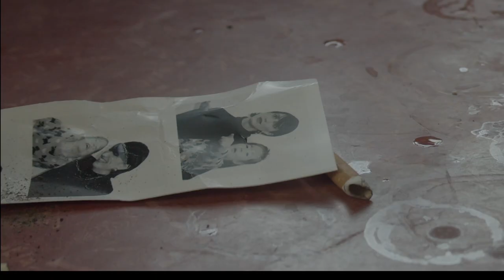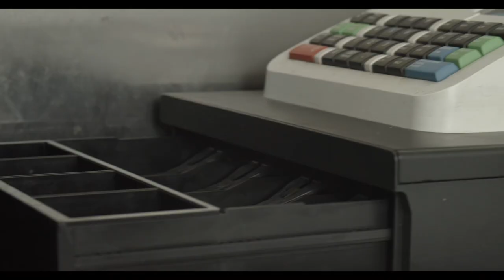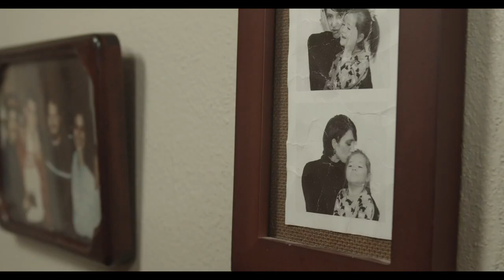Shannon Clark & the Sugar- "Carry Me" (Official Music Video)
Listen to “Carry Me” by Shannon Clark & the Sugar from the album ‘Carry Me’.

►Lyrics:
Written by Shannon Clark

Never thought I'd miss this Ohio
Never thought Id race to see its sun
But I buried my mother's mother and father
And I watched my little girl, waste away in this rocky world
And I know I'll never ever be the same

Carry Me

Never thought I'd miss these fields of gold
Didn't think I'd sell everything I own
But I can't mistake the way this wind is changing
Now that Im growing old,
Know this is where I want to rest these bones
Bury me next to my pine tree family

Carry Me

Never thought I'd be somebody's something
Never thought Id raise a family
But I miss you like a soldier misses his mama
And I wasted twenty years, Hiding in this fear
That I'd never ever really amount to much

Carry Me

Carry Me
You carry me home

Music video by Shannon Clark & the Sugar performing "Carry Me".

Credits-
Director- Shawn Spitler
Cinematographer- Olga Wagner
Executive Producers- Josh LeMaster, Shawn & Alicia Spitler, Shannon & Brittany Clark
Gaffer- Frank Steele
Production Assistant- Alicia Spitler
Lead Actress- Oakley Boycott
Grip-Anastasia Samorodski
Special Thanks to -Hunts Butcher Shop, The Triangle, Greg Metzcar, Shane Spitler, Addison Spitler, all of our amazing extras. Mike Howard, Michael Ronstadt, Kelly Wilson,  The Entire Spitler Family, Creme De la Creme Cakery.

Song Mixed and recorded at Midwest Studios- by Jeff Smith